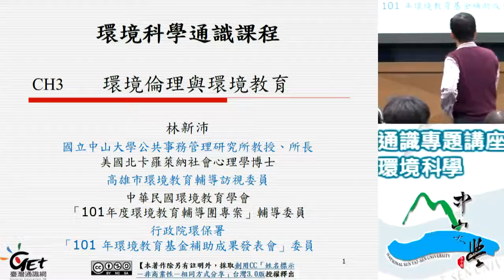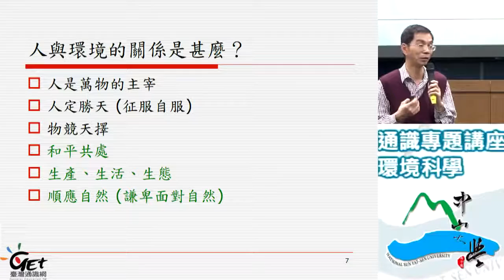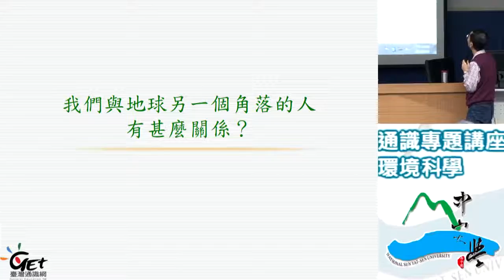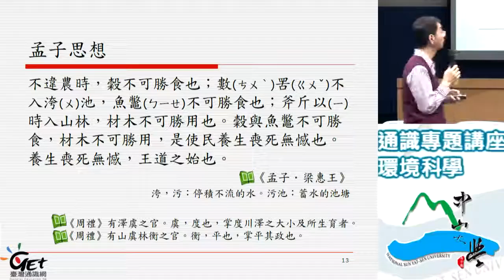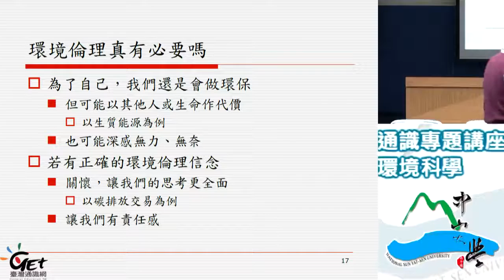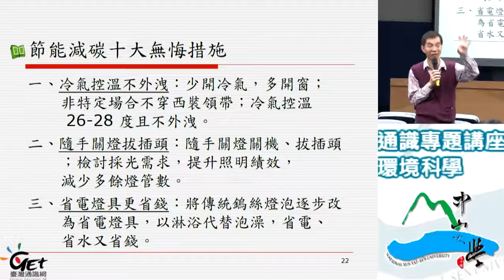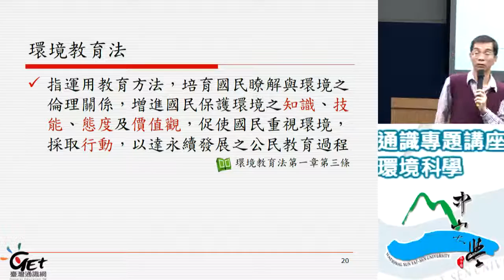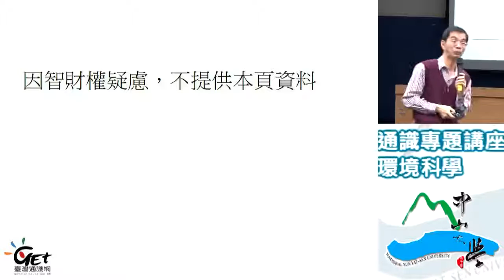環境科學 ENVIRONMENTAL SCIENCE CH 3. 環境倫理與環境教育 / 林新沛